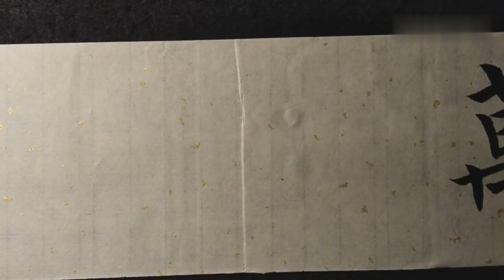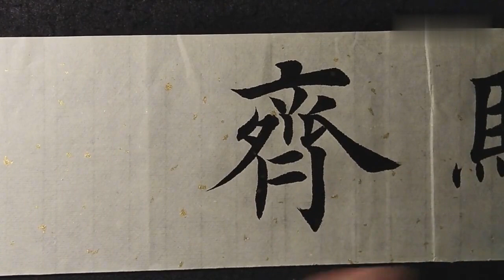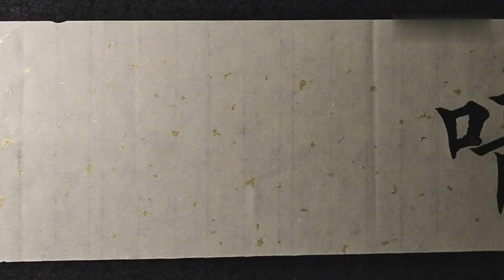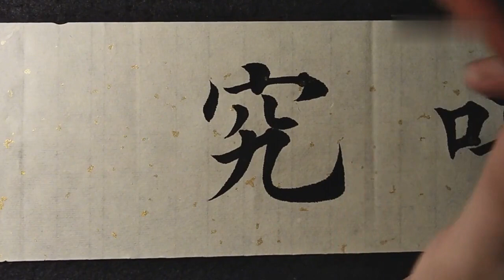小泽书法：笔画架构的理解，将把书法水平提升一个境界！